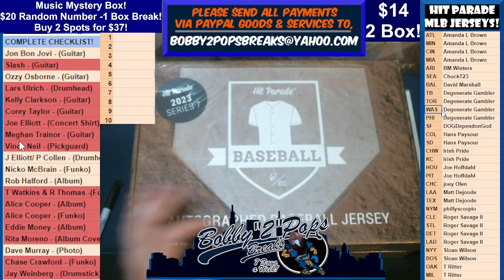2 24 24 Hit Parade MLB Jerseys 2 Box Break Box #67 & 93